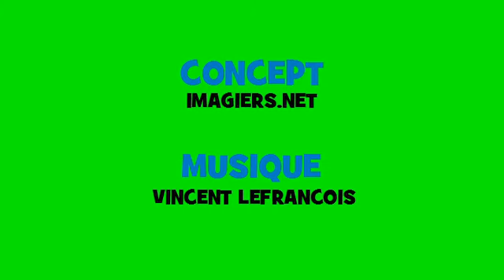Coniugazione muscial francese # Opera Rock # Verbo = aimer